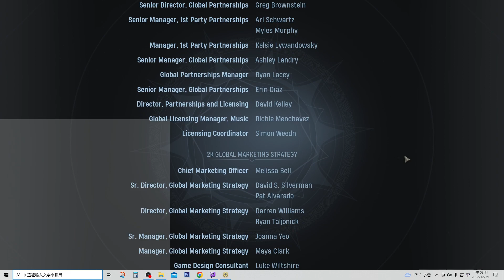漫威午夜之子(難度 : 究極 III ) Marvel's Midnight Suns E35 結局